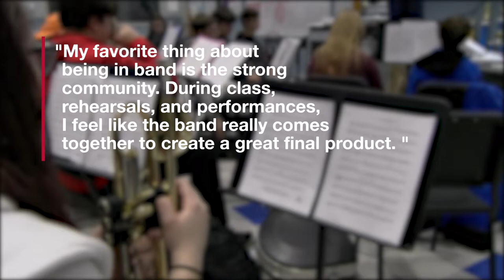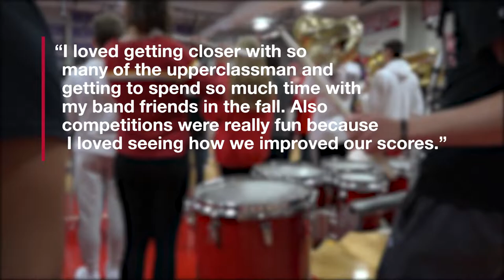Redcoat Band Promo